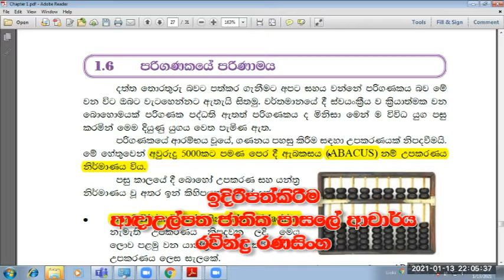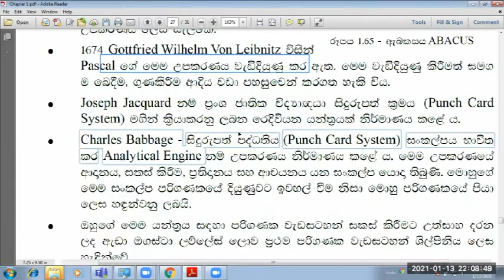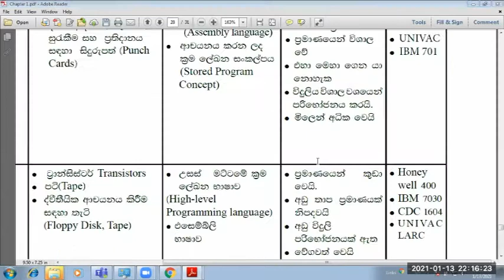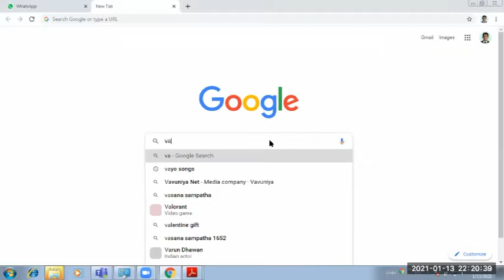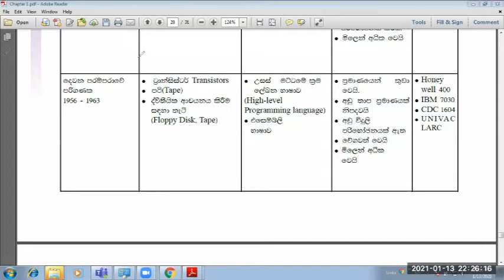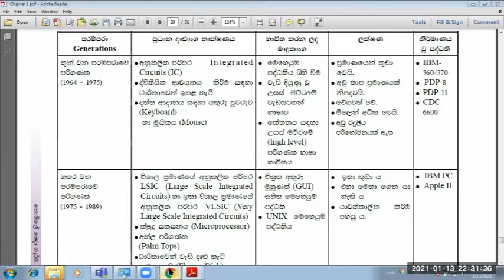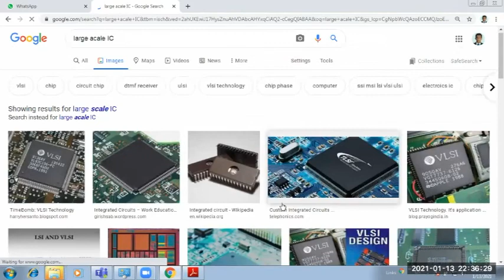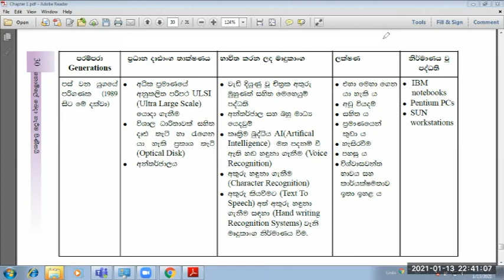Grade 10 Lesson 1 part 6